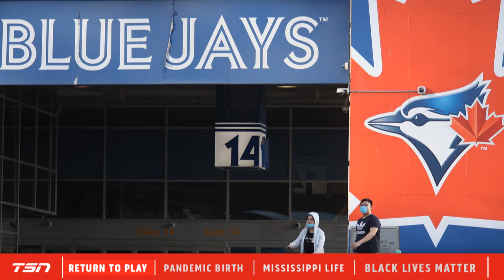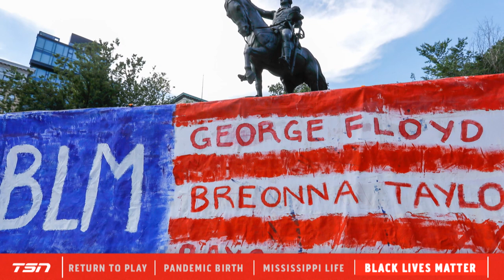Blue Jays Anthony Alford discusses Mississippi's flag change & growing up in the south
Toronto Blue Jays outfielder Anthony Alford is one of those players who had to make a tough decision about whether returning to play during the current pandemic was a good idea. At 25-years-old he’s shown promise with the team but hasn’t been a shoe in for making the big league roster.  With the birth of his first child dangerously prematurely in April and the racial unrest that ignited in his home state of Mississippi, Alford has had plenty to think about outside of his baseball career. This week on In Depth Alford shares his recent experiences and insights with senior correspondent Rick Westhead.